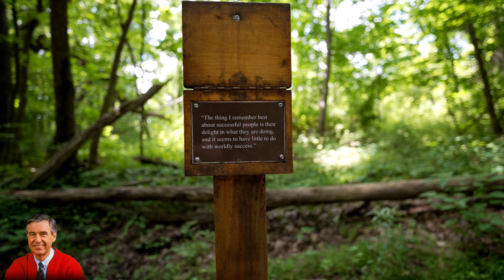George ROMERO's Tales from the DARKSIDE intro FILM locations in Pennsylvania.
The pilot version of George Romero's Tales from the Darkside was first broadcast on October 29th, 1983, but the series premiered on September 30th, 1984. The ominous intro was filmed in Pennsylvania State Parks and rural farm lands around the state.
In this episode, I attempt to find the locations and re-create the Tales from the Darkside intro, while checking out historic locations (and book sales) along the way.